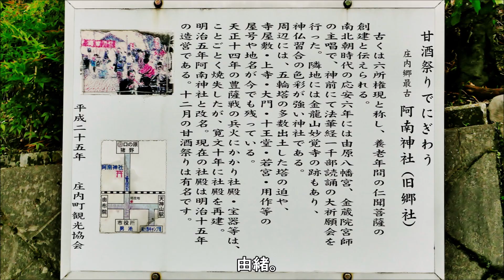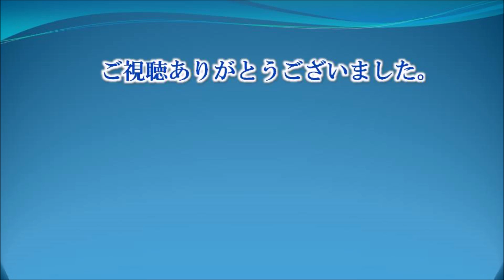597 阿南神社 : 大分県由布市庄内町畑田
阿南神社は大分県由布市庄内町畑田にある神社です。
社伝によると、古くは六所宮（六所権現）といい、養老年間（717～723）に、仁聞（にんもん）菩薩が建立したと伝えられています。
隣地には金龍山妙覚寺の跡もあり、神前にて法華経の読誦の祈願会を行うなど神仏習合の色彩が強い神社でした。
天正14年、兵火により社殿焼失。
寛文10年に再建。明治5年に阿南神社と改名しました。
 【御祭神】
 　・国常立尊
 　・彦火々出見尊
 　・国狭槌尊
 　・鵜草葺不合尊
 　・神日本磐余彦尊
 　・神渟名川耳尊